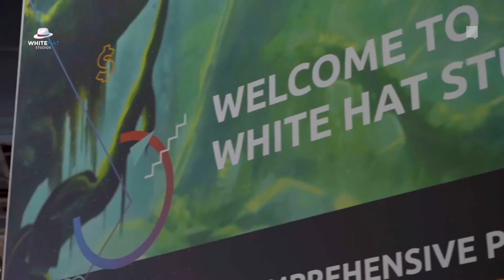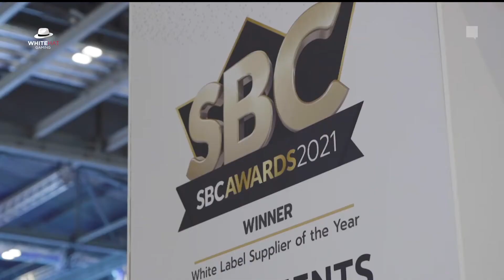White Hat Gaming: ICE 2022 Stand Interviews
White Hat Gaming: ICE 2022 Stand Interviews - both CEOs Phillip Gelvan (White Hat Gaming) and Andy Whitworth (White Hat Studios) discuss the latest developments in both businesses as the company continues to grow not only in the US market but also globally.

Published on White Hat Gaming social media channels.